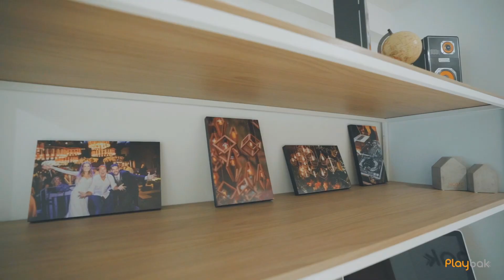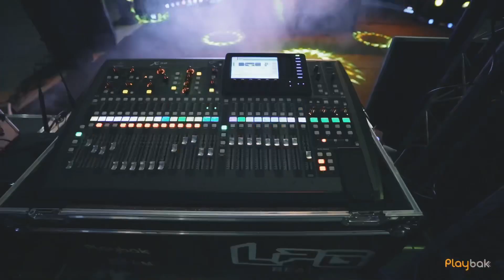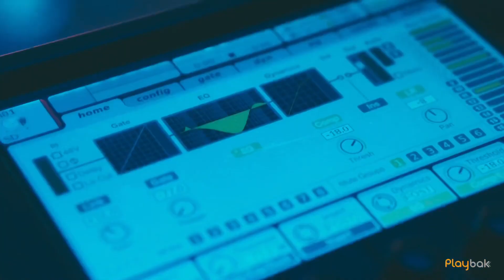Playbak Wedding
Prazer, somos a Playbak e temos a certeza de que irá curtir muito conhecer um pouco mais sobre os nossos serviços!

Qualidade, confiabilidade e dedicação em tudo o que executamos. Buscamos incansavelmente a satisfação de todos os nossos clientes!!

Bora ser feliz juntos!